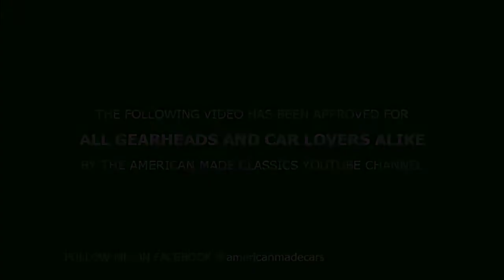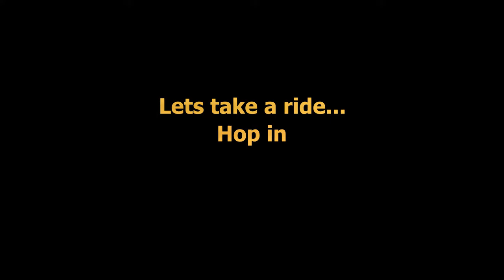IIIT'S ALIIIVE! | Frankentow, The 1991 Chevy C3500 Rollback Tow Truck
Let's meet Frankentow, the Tow Truck!  He sure is a strange looking creature...but is entirely Functional, not Stylish.  This video will "catch you up" on his progress since he's been in my possession for the last year and a half.  Enjoy!